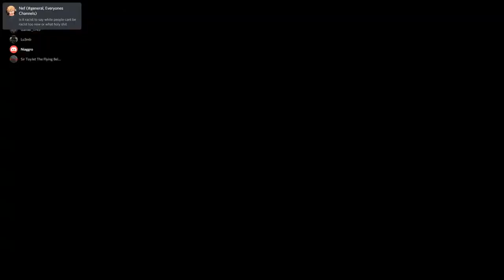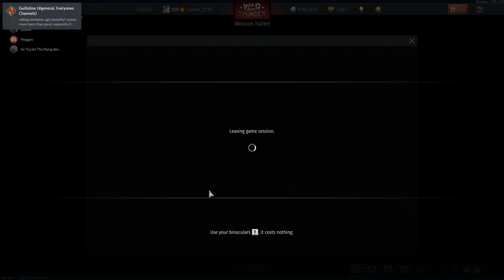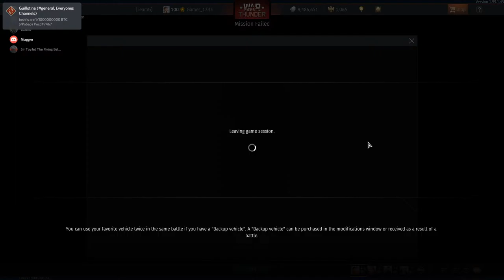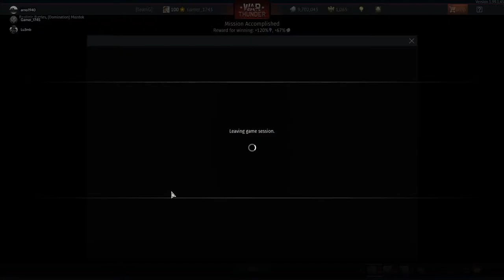Would you like a Ride in my Little Tank?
Join me for some War Thunder Fun!

How many of us got Meal delivery during this long session?